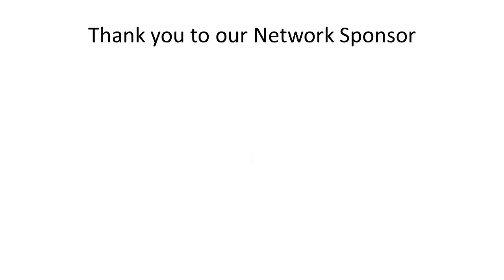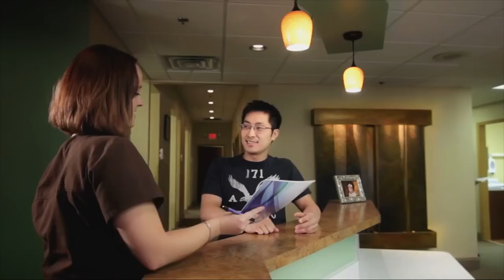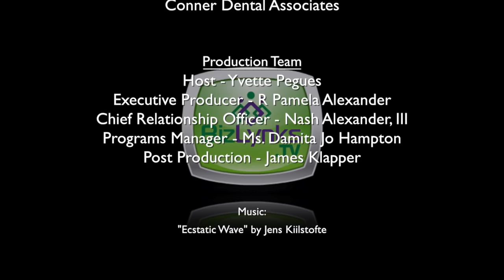Triumph Over Tragedy on 'disAbilityLifeTV'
Guest Cindy Donald, Founder, The Cindy Donald "Dreams of Recovery" Foundation,

This episode of DLTV highlights how, even being run over in her driveway in her prime, Cindy continues to overcome obstacles of Spinal Cord and Traumatic Brain Injuries! DRF focuses on two major factors in the lives of individuals with TBI/SCI: (1) granting financial support for uncovered therapy programs and (2) granting individuals equipment to improve daily life.

“disAbilityLifeTV” was created to be the realistic, journalistic voice of the disability community and those who know, love and serve us. Hosted by Ms. Wheelchair USA and Adaptability Expert, Yvette Pegues, M.Ed., “disAbilityLifeTV” takes a hands-on look at architectural, attitudinal, athletic and academic from the inside/out creating community through activism, advocacy, and truth.